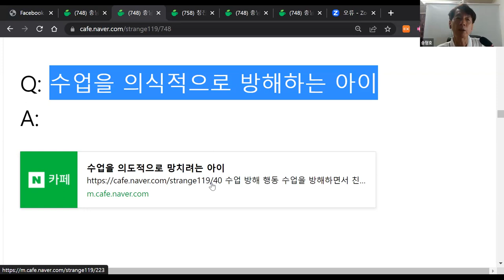의식적으로 수업을 방해하는 행동